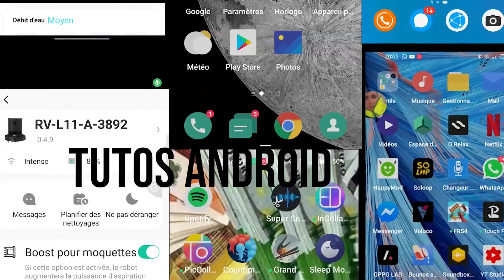Présentation de la Chaine (2023)